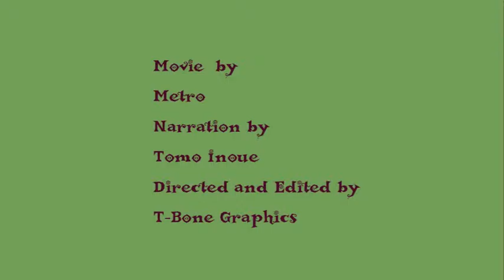planet boy 8 3